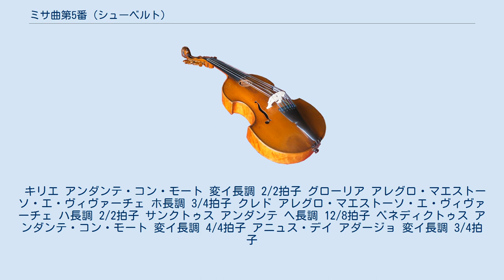ミサ曲第5番 (シューベルト)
フランツ・シューベルト、1825年、ウィルヘルム・アウグスト・リーダー画。
 ミサ曲第5番 変イ長調 D678 は、フランツ・シューベルトが1822年に作曲したミサ曲。
シューベルトの生前に本作が演奏されたという記録は残っていない。
ミサ・ソレムニスに分類される。
 シューベルトは1819年11月に本作の作曲に着手し、3年後の1822年に完成させている。
この間、作曲者は他の様々な仕事にも注意を払わねばならなかった。
そのうちのひとつには兄のフェルディナントに依頼されたミサ曲（D755）があった。
シューベルトは1822年11月にオルガン・パートを脱稿し、1823年には演奏の計画も立てられたものの、彼の存命中に演奏が行われたという記録は存在しない。
 本作と続く第6番はシューベルトの「後期ミサ曲」と看做されている。
この2作は「語句を音楽的に解釈しようとする姿勢」において、それまでの4作とは一線を画している。
シューベルトは技術力と和声に関する知識の総体的な円熟の利点を活用し始めており、宗教音楽と世俗音楽の両方を作曲してきた経験と合わせ、標準的な典礼文にそれ以上の意味合いを付加している。
これまでの楽曲でもテクストから一部の節を省略することが知られていたが、シューベルトは後期ミサ曲においてさらに進んだ自由さを見せており、「意味するもののある特定の側面に関する表現を深める、もしくは強化する」目的でテクストを足したり引いたりしている。
 シューベルトは1826年に改訂を行い、グローリアのCum Sancto Spirituの部分でフーガを簡素化し、Osannaを変更した。
1827年にはこの版を用いてホーフブルク宮殿の礼拝所の副カペルマイスター登用オーディションに臨んだが、挑戦は成功しなかった。
シューベルトはこのミサ曲を宮廷で演奏して欲しいと要望したが、宮廷楽長のヨーゼフ・アイブラーは皇帝フランツ1世が好む様式でないという理由でこれを却下している。
彼が宮廷作曲家であったヨーゼフ・ヴァイグルを贔屓しており、演奏によって生じることになる謝金をシューベルトに支払いたくなかったため、こうした口実を用いたという可能性もある。
 シューベルト学者のブライアン・ニューボールドは後期ミサ曲を「2つの最良かつ最も堅固な歌唱作品」と看做しており、シューベルト自身も変イ長調の作品を非常に高く評価していたに違いない。
それは「長期にわたり携わった」こと、そして何度も本作を見直していることから窺える。
1822年12月に友人のヨーゼフ・フォン・シュパウンに宛てた手紙では、このミサ曲が「上手くできたので」皇帝フランツ1世もしくは皇后カロリーネへ献呈することを考慮したと記されている。
 このミサ曲と未完のオラトリオ『ラザロ』（D689）は、シューベルトの生死観を反映した作品であると考えられている。
 後期ミサ曲はアントン・ブルックナーのミサ曲第3番に影響を与えた可能性がある。
 ソプラノ、アルト、テノール、バス独唱、混声合唱（divisiあり）、ヴァイオリン2部、ヴィオラ、フルート2、オーボエ2、クラリネット2、ホルン2、トランペット2、トロンボーン3、ティンパニ、通奏低音（チェロ、コントラバス、オルガン） 全6曲から成る。
注釈は1822年版に基づく。
 キリエ アンダンテ・コン・モート 変イ長調 2/2拍子 グローリア アレグロ・マエストーソ・エ・ヴィヴァーチェ ホ長調 3/4拍子 クレド アレグロ・マエストーソ・エ・ヴィヴァーチェ ハ長調 2/2拍子 サンクトゥス アンダンテ ヘ長調 12/8拍子 ベネディクトゥス アンダンテ・コン・モート 変イ長調 4/4拍子 アニュス・デイ アダージョ 変イ長調 3/4拍子